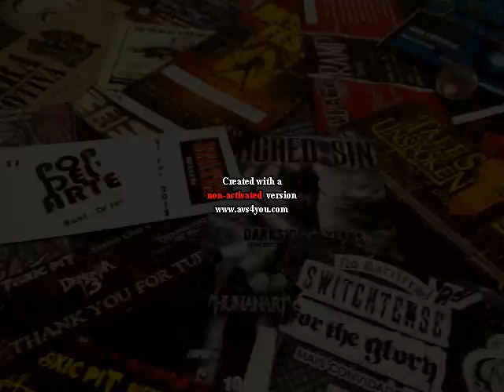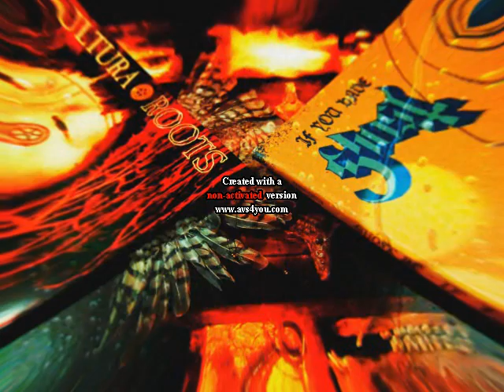Soundwave Podcast 66ª Emissão Underground Internacional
Welcome to Soundwave Podcast!
The bands for this one are: Sepultura, Satyricon and Ghost!
Enjoy and dont forget to subscrive!